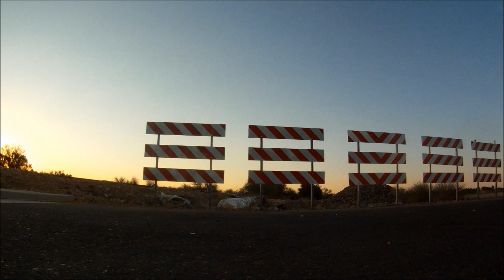Flite Test - FT Cruiser - Flight Review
Video is broken into sections of flight testing, best viewed in 720 full screen
Walk around @ 0:00 Speed Runs @ 00:42 POV @ 2:34 Slow Flight @ 6:45 Aerobatics @ 8:41 Takeoffs @ 10:43 Touch & Go's @ 11:58 Landings @ 13:50  Crash @ 14:43

The FT Cruiser is a great flying aircraft.  Loves to go fast and sure looks cooling doing so; is equally capable of slow flight for putting around, and basic acrobatics.  Absolutely can not live without a fair amount of nose weight.  Double check CG and add a touch more, fly's incredibly stable with the extra weight from the gopro way out front.  Furthermore, this extra weight translates into the balance being right over the gear or just in front of, best to rake gear forward or mount and rake gear forward(still a minor issue I have).  The Cruiser likes to nose over on landings & fast taxi.  You will need to be Jonny on the spot getting the flaps off and the tail down.  Basically flying the craft to a complete stop, as we all should. =D.
I also had some hiccups in the beginning with a bad RX, and losing a motor do to a bad solder on my speed control.  I can attest to the Cruisers crash survivability, LOL. Again awesome build, and a big thanks to the Flite Test Crew.

My current set up is stock build with upgraded power system & beefed up landing gear.; running on Suppo 2217/9's 950kv powered by 2x 2200mah(one per motor, primary and slave set up) lipos, and 40 amp speed controls.  Presently turning 10x6x3 Master air screws, generating 350w at 110%. Empty weight is 1046g/2.31lb, W/Batts 1405g/3.10lb W/Batts&GoPro 1501g/3.31lb.  Aggressive flying in all conditions limited to 8min's with the batts. clocking in at 3.78 per cell.  Cowl and dummy engines harvested from Guillow's Fokker Dr.1 kit number 204.  Painted with Krylon Gumdrop on upper, and Almond on bottom, markings are acrylic gun metal gray.